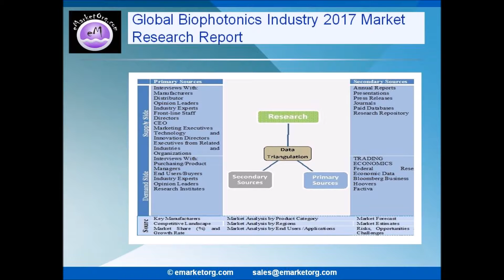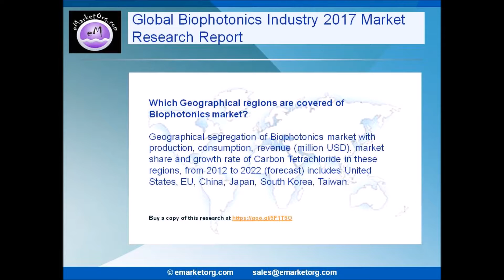Biophotonics Market Analysis by Application, Types, Segment, Opportunity & Industry Demand 2017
Browse the Complete Biophotonics Market Report with comprehensive Table Of Contents @